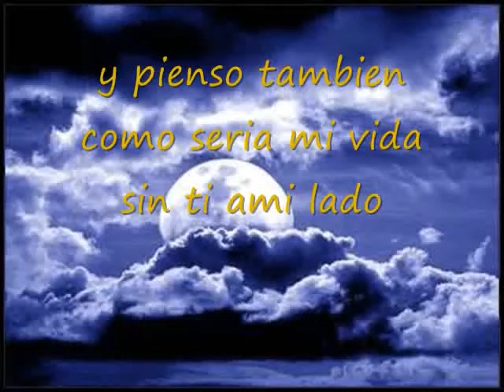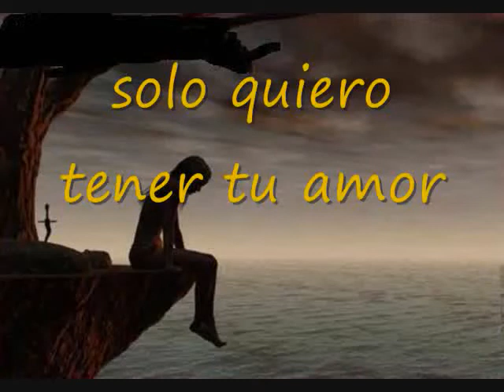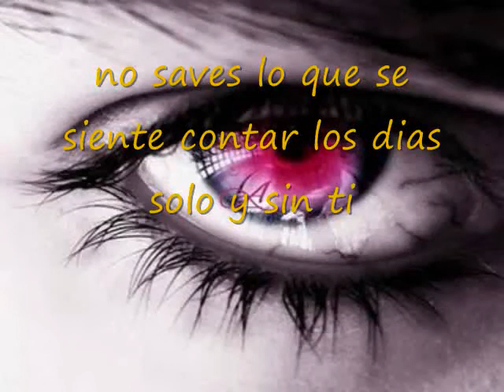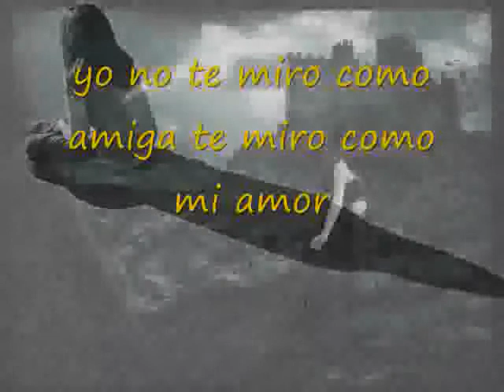Perdoname-luis fonsi & david bustamante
para toda la gent enamorada